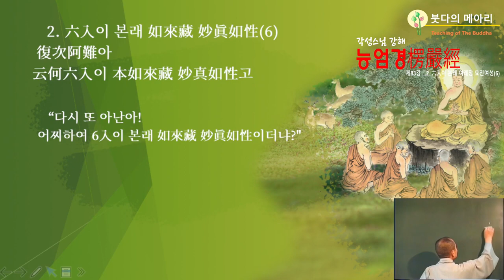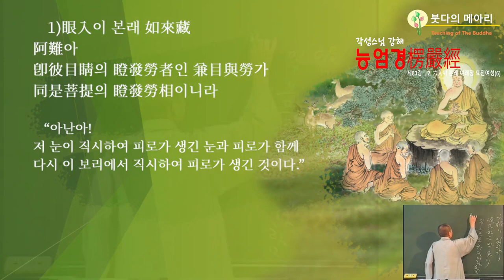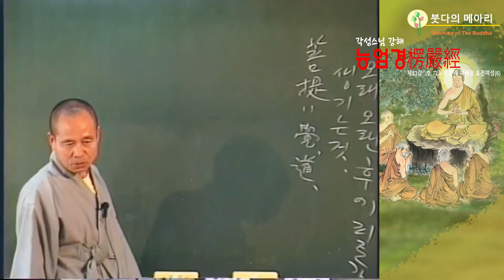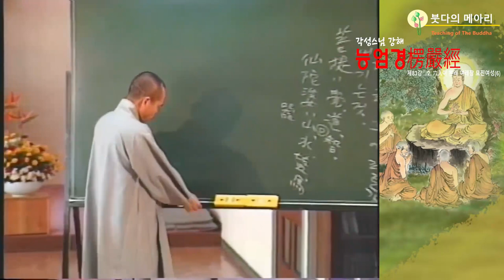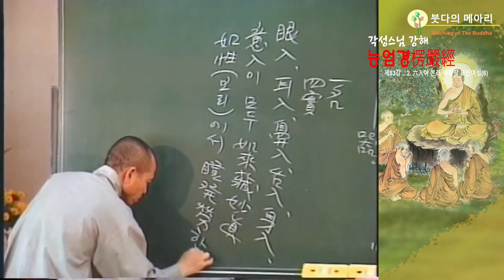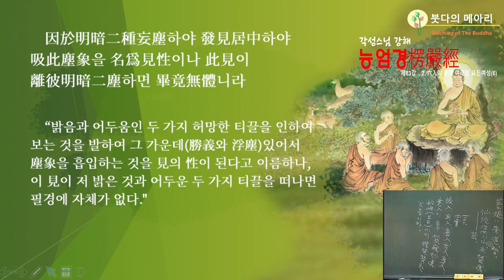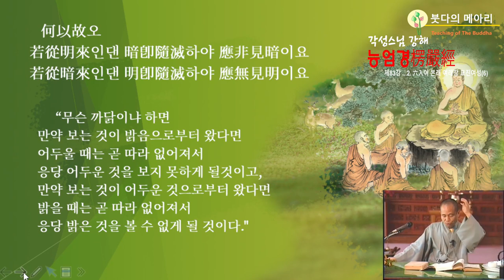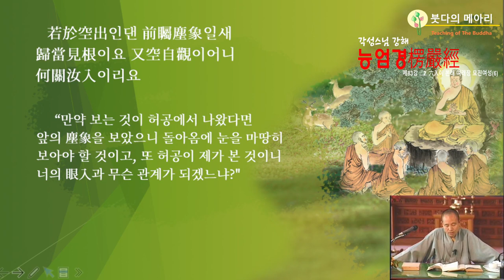각성스님 강해_능엄경 제83강 / 육입이 본래 여래장 묘진여성. 안입이 본래 여래장 묘진여성이다.